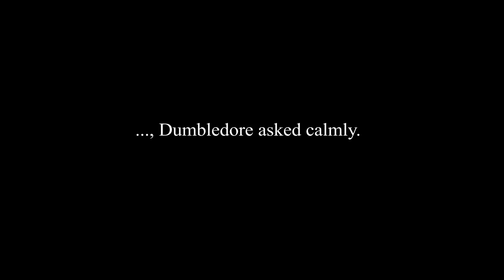didyaputchanamindagobletofaya1.3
Animation Software: Flipaclip | 100 frames @ 12 fps.

I'm still dabbling around with animation. This was intended as the first project to have lip-synching, but I did much more experiments than just lip-synching. This is my first project in Flipaclip, but also first to be drawn with a finger. It was super weird, and I can't say that I'm a big fan. But it's a way to animate while commuting, so … I better get used to it xD

Part of the audio is taken from:
Harry Potter and the Goblet of Fire. Directed by Mike Newell, performances by Michael Gambon and Daniel Radcliffe,  Warner Bros. Pictures & Heyday Films, 2005.